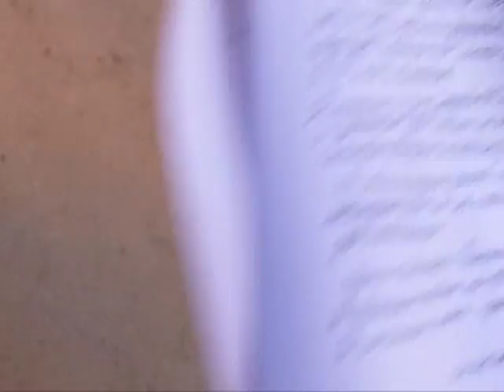Сюжет ТСН24: Юрий Цкипури встретился с жителями домов по улице Кутузова и Шухова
Более 500 миллионов рублей будут затрачены в регионе на реализацию федерального проекта «Формирование комфортной городской среды». Только в этом году в нем принимают участие 9 населенных пунктов Тульской области. Тула не стала исключением. Жители улиц Кутузова и Шухова с помощью федеральной программы партии «Единая Россия» намерены решить проблему подтопления придомовой территории.

Несколько небольших луж – то немногое, что осталось от последних дождей. Собственники уверяют, даже после небольших осадков, дворовая территория превращается в «водохранилище». От постоянных подтоплений страдают жители порядка 9 домов.

Со своей проблемой жители обратились в приемную партии «Единая Россия» к Юрию Цкипури. Глава города лично выехал на место и пообщался с жильцами. Выяснилось, что дороги идут под углом, и вся вода скапливается на придомовой территории. Засыпав ямы, например, щебнем и сделав ливневки, вопрос с подтоплением полностью не решить.